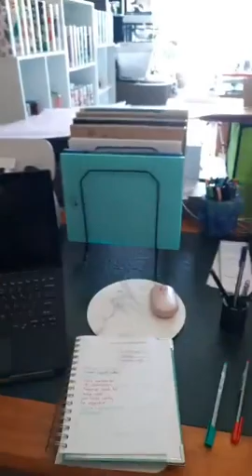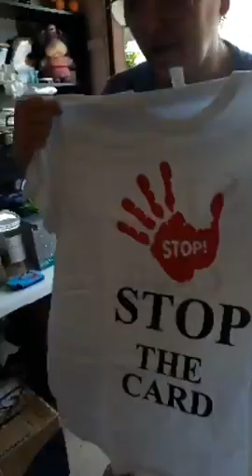Kerryn talks about life on the Cashless Debit Card Dec' '19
Chp n details are NAB bsb 084269 acct 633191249…